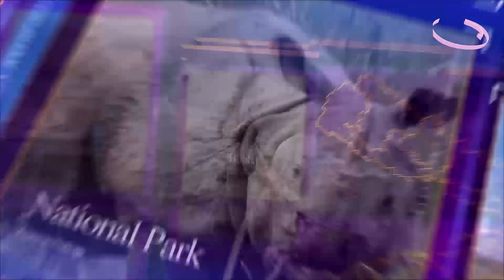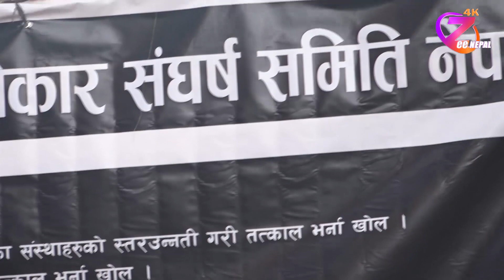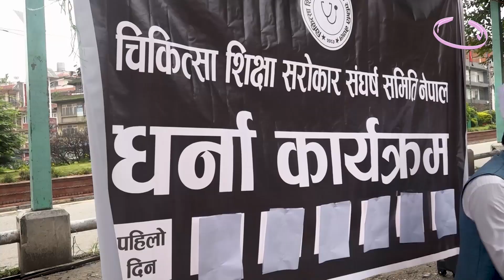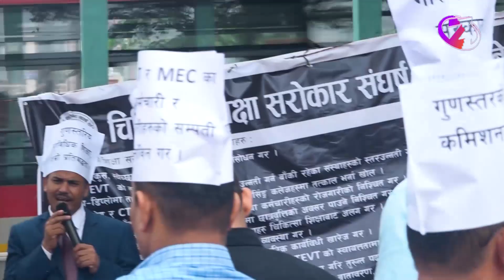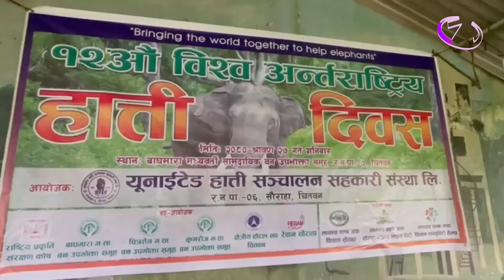ZeeNews 2080 shrawan 27 ll ZeeNepal 4K TV